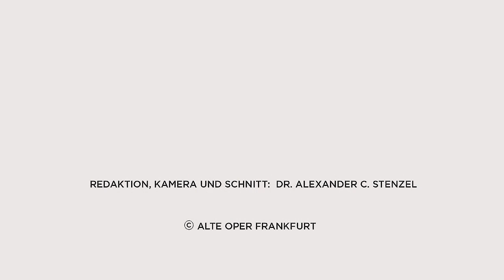Alte Oper Backstage: Annettes DaschSalon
Alte Oper Backstage am 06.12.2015
Annettes DaschSalon

In Annettes DaschSalon lassen Künstler unterschiedlicher Sparten Hausmusik- und Salonkultur wieder aufleben. Zwei Mal pro Saison überraschen Annette und Katrin Dasch sowie Ulrich Naudé ihr Publikum mit einem vielfältigen und abwechslungsreichen Programm, Künstler und Musikwerke werden immer erst wenige Tage vor der Veranstaltung bekannt gegeben.
Der nächste Salon: 16 März 2016 um 20.00 Uhr im Mozart Saal der Alten Oper Frankfurt.